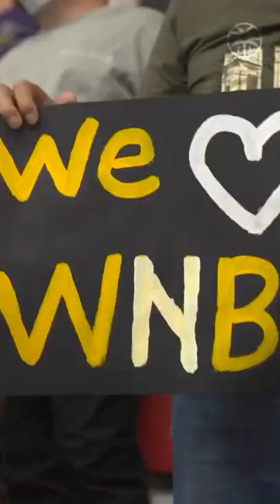Los Angeles Sparks Highlights In Win Over Phoenix Mercury | April 30,2022